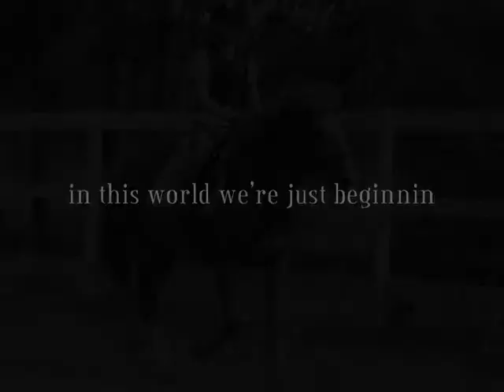maksumi ~ not afraid a.n.y.m.o.r.e ♥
sori noi enymore ja muut nolot kirjotusvirheet XD